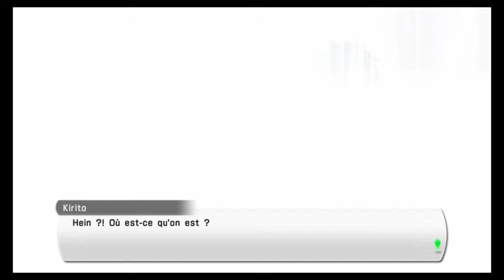Sword Art Online Lost Song ep27: Le passé de Rain!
Salut tout le monde aujourd'hui voici l'épisode 27 de Sword Art Online Lost Song.